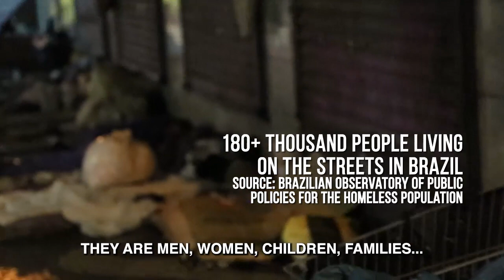Intitutional Fraternity on the Street Project